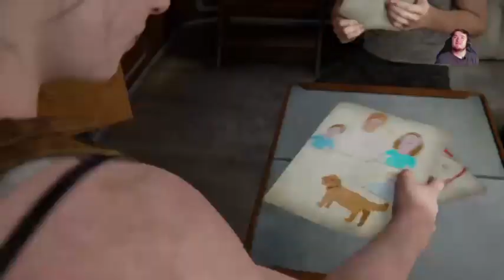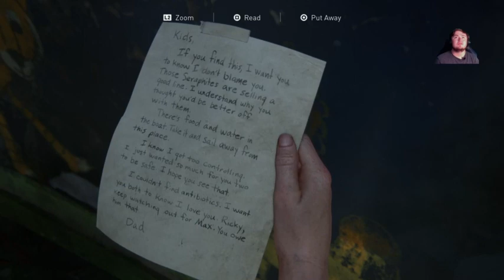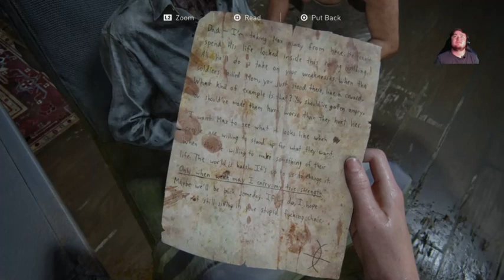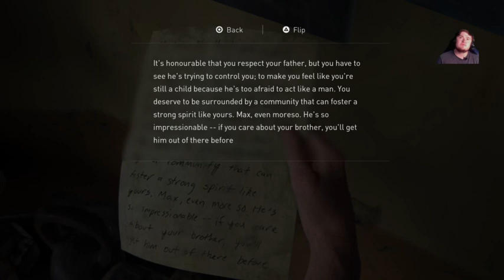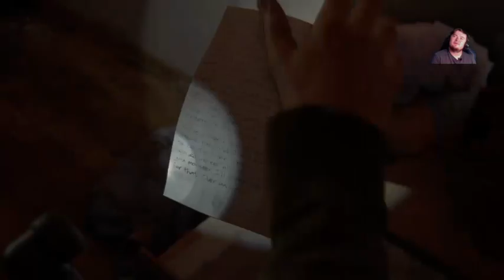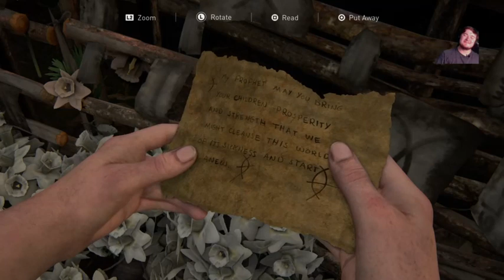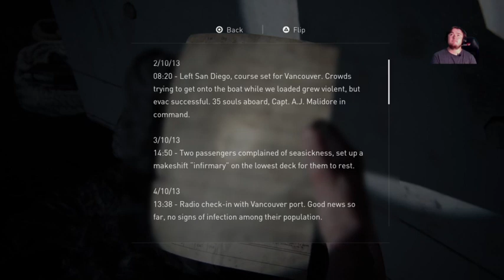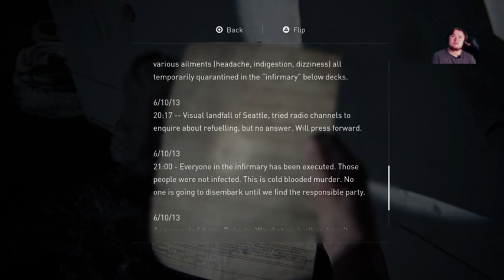Abbie's Hell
[All copyright content is owned by the respected companies]

Drunk Penguin Official:
A chill place were playing games is just fun. Also up to new suggestions on what to make in the future.